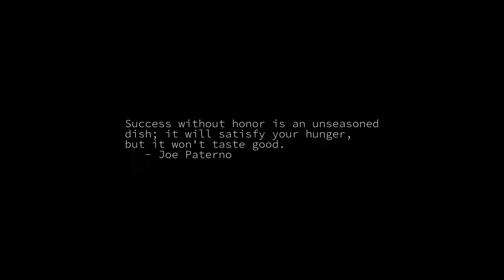Afternoon Rainstorm Time-lapse: Tuesday, June 28, 2022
A late afternoon rainstorm with peak winds of 38 mph (61 kph). These storms come out of a west desert and bring a lot of dust and haze; they only last a few minutes but rains are intense. Late in the day storms provide great rainbows too.